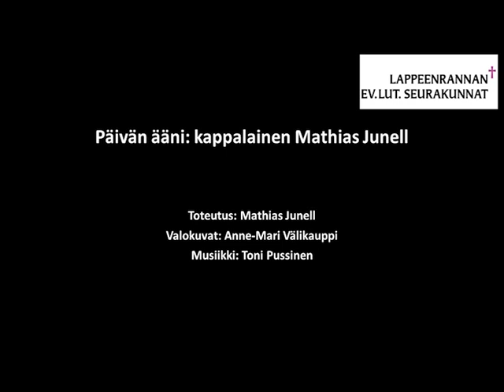Paastokalenteri tiistai 7 3 2023